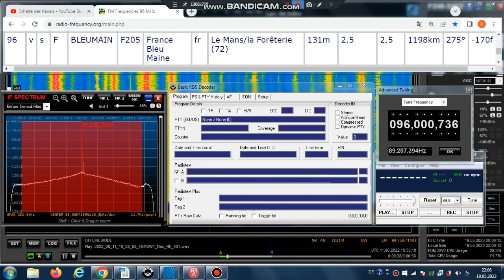FM DX Es - 110622 1630UTC - 96.0 France Bleu Maine (F) Le Mans/la Forêterie (72) 2.5kW 1198km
96.0 – id-france bleu, stereo - NEW ON CHANNEL !

96.0 v s F BLEUMAIN F205 France Bleu Maine fr Le Mans/la Forêterie (72)
131m 2.5kW 1198km 275°